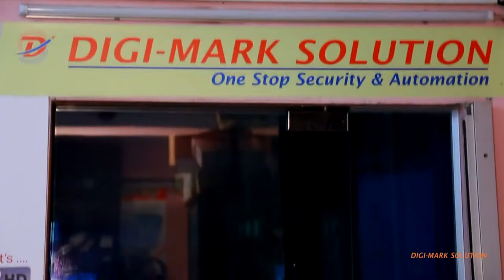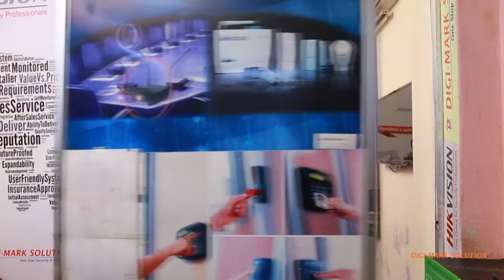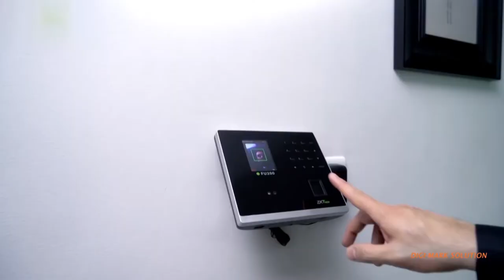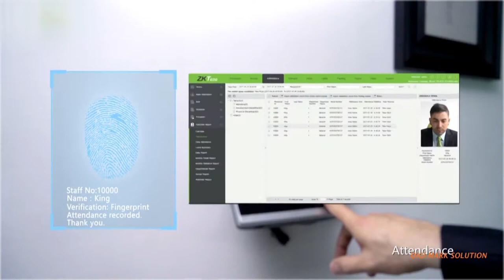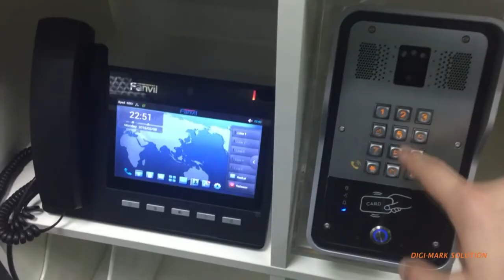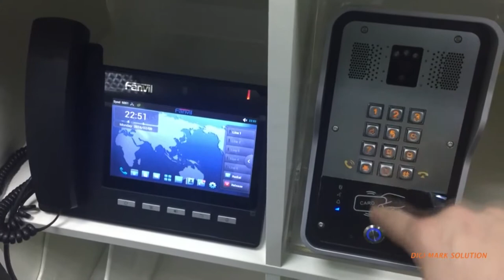security documentary, new documentary.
security documentary